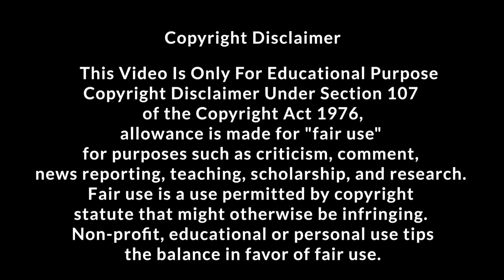How to make subscribe button animation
How can I get free subscriptions. How do you make an animated YouTube video.

Secondary tripod
Shortgun Mic
Secondary mic
RGB lights
Soft Lights
Ring light
Flood light
Bottle lights
Zebronics mouse
Dell mouse
Flower pot
Bluetooth neckband
Zeb keyboard
Gorilla tripod

About channel 👇👇

This channel is about full of technology , tip and tricks , free data , diy ( do it yourself ) , and more and more.

If you like this video and give your